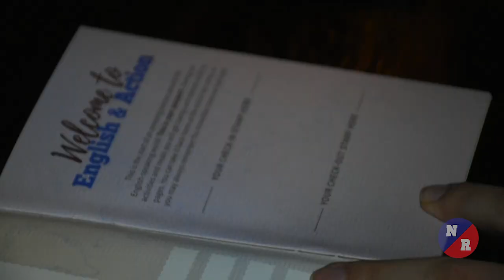NR1 – English & Action 07 a 09/06/19